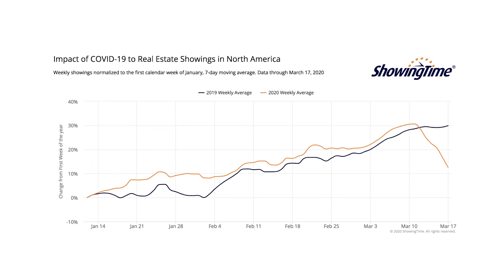Safer Way to Sell Homes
Virtual Tours are the safer solution to showing homes.

As home sellers move away from holding open houses and showings due to the pandemic, many agents have turned to using Virtual Tours as the best way to showcase properties. Virtual Tours are open 24/7 allowing prospective buyers to safely tour homes from anywhere.

We are committed to helping real estate agents maintain their business during this unpredictable time. We are offering a 90 Days Same as Cash payment option on all Platinum and Premium Packages. This program is designed to aid agents who may be facing a difficult selling period and to help keep their business on track.